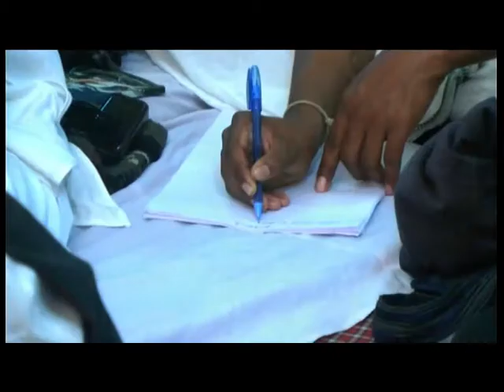Part 2 -153rd Katha | Bhagvat Katha | Noida Delhi | nov 2016 | LalGovindDas